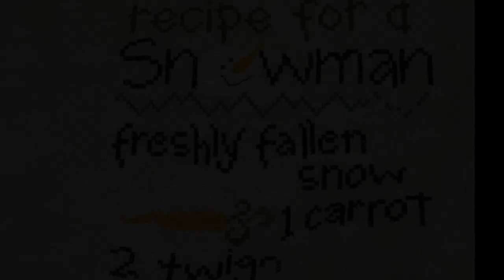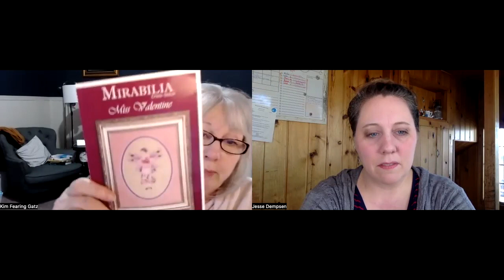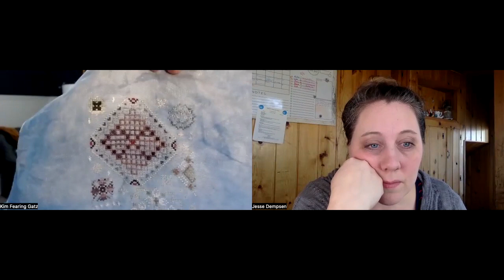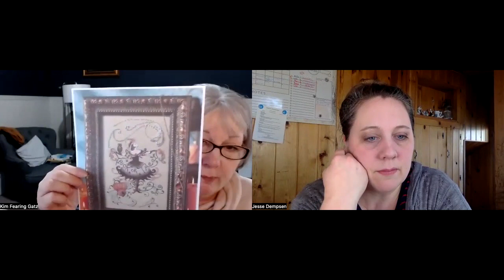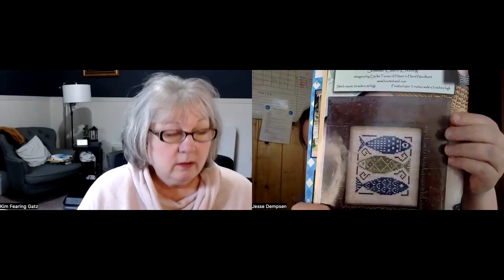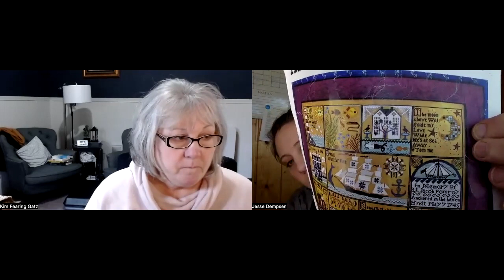Flosstube 128: Return from Surgery Land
Welcome to our stitching corner!  We love having you visit with us.

Sarah's Instagram: sarahdempsen
Kim's Instagram: kimreneegatz
Use the hashtag so we can follow along if you're stitching with us!
— Check out book recommendations from us and our friends! If you’re reading something great leave it in the comments and we’ll add it to the GoodReads list for others to find!

From Today:

Check out Rae Designs by Miranda for some cute downloadable planner pages!

@thesoulfulstitcher2123  Check out the Soulful Stitcher Facebook Group by searching for it!
Lots of SALs!

Join us for rosewoodmanorfebruary

~You can check out the magazine monthly group on Facebook by searching for it there! It is run by Carolyn @CZookStitch and Robin from @BirdsEyeStitches so you can also tune into their flosstube channels for more info.
~~Join our ongoing Mirabilia Gathering Eggs SAL and tag us if you join using

~~Join the P. Buckley Moss SAL and use the tag

~~Want to stitch along with us on a Barbara Bourgeau Richards design? Use the hashtag BBRxstitchsal to share your work with us. It is be an ongoing SAL so join whenever you’re ready!